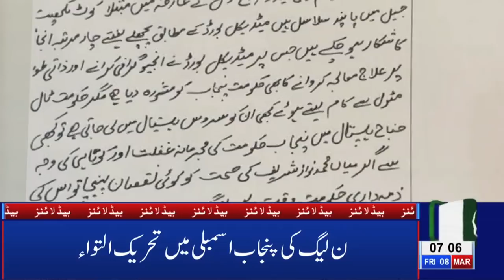07 AM Headlines Lahore News HD – 8th March 2019